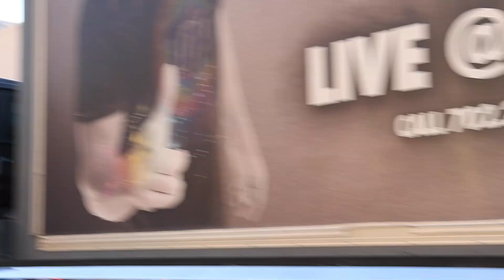Driving Our 1200 HP Pikes Peak Camaro down the Las Vegas Strip!//Reaction Video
Most people that walk down the Las Vegas Strip have never seen a real racecar and it showed lol!